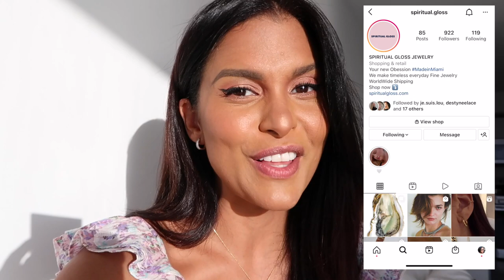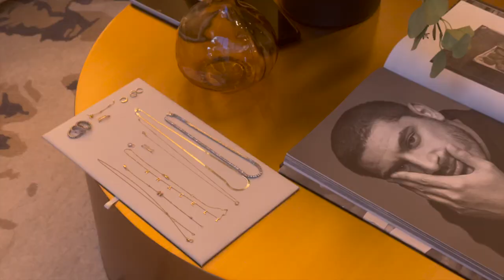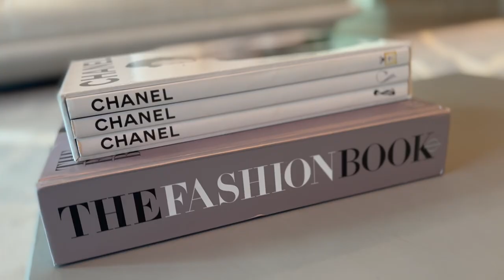How the Top 1% Do Birthdays in Miami | Miami Luxury Lifestyle | Maria Teresa Lopez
Follow my brand on Instagram 14kt Gold Jewelry

What I am wearing:
Love Shack Fancy Dress

 maria teresa lopez, try on haul, miami vlog,  luxury shopping,  luxury fashion, luxury lifestyle